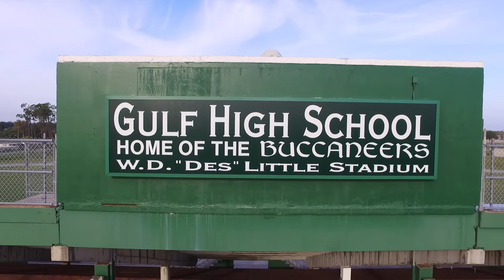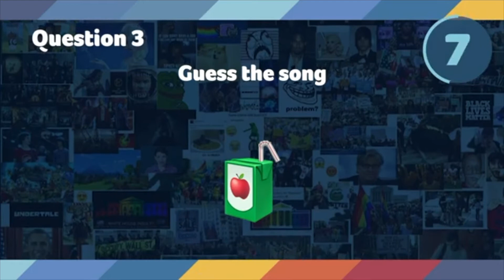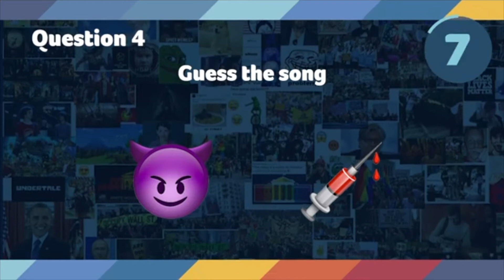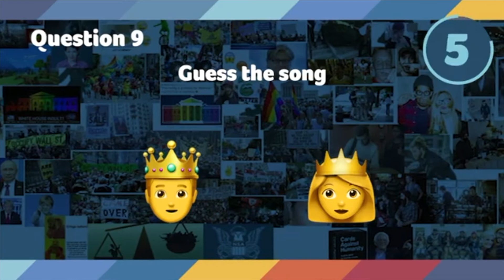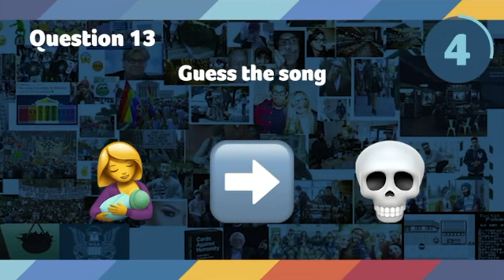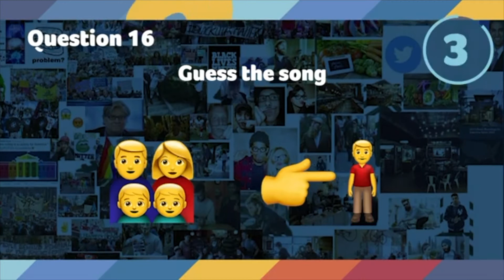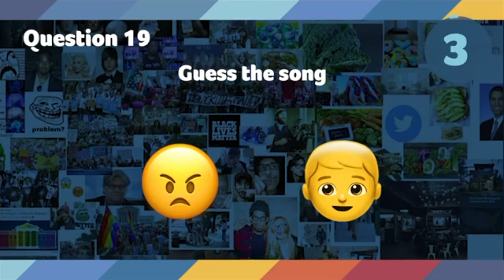Gulf High Morning News 09_2_21